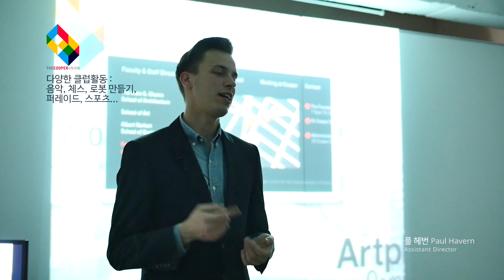[유학미술 seminar] 쿠퍼유니언(Cooper Union) 클럽활동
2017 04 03 Cooper Union Seminar